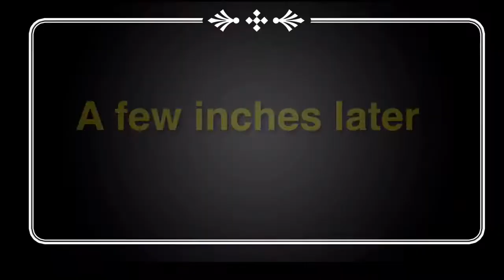How To Make the Perfect Cappuccino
Kinabuhing OFW/teaboy

-atonibaivlog

Gmail/account

-jewardgerundio73@